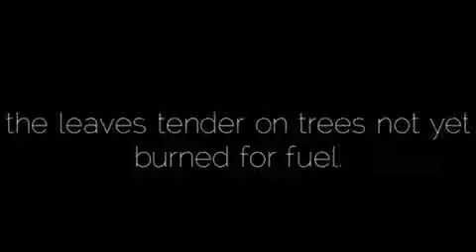Slit Silence - a poem by Heather H. Thomas with Berks Bards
Join Berks Bards at the GoggleWorks in Reading, PA - June 7th at 6pm to hear Heather H. Thomas read selected poetry from her new book, Vortex Street.